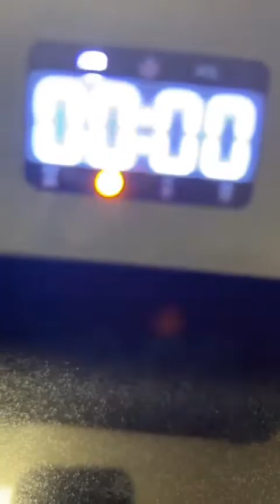Rutina mañanera hoy me toco lonchar solo 🥺